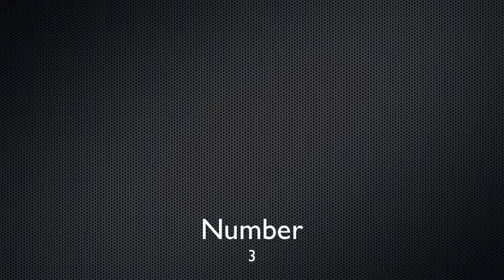Intros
please comment your favorite in the comments